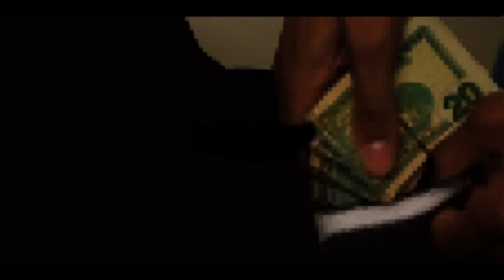Snowcaine - Lately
Directed by Dolofilmz